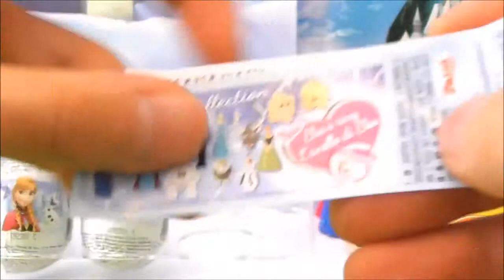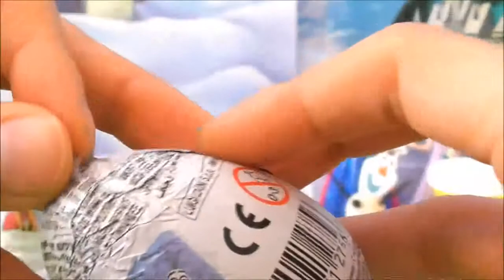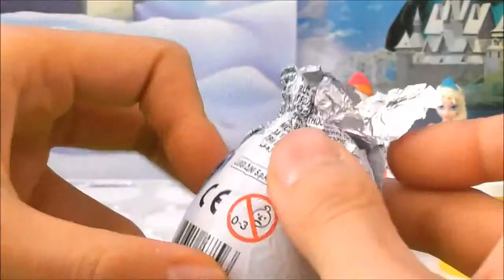FROZEN Stop Motion Play Doh Claymation Plastilina playdo animación【Emily's Show】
Únete a Emily's SurpriseEggToyShow en una aventura de diversión y entretenimiento con Huevos Kinder Sorpresa, juguetes Play Doh, videos de stop motion, golosinas japonesas rarísimas y maravillosos juguetes nuevos comprados en todos los países del mundo.

Musics from YouTube Library